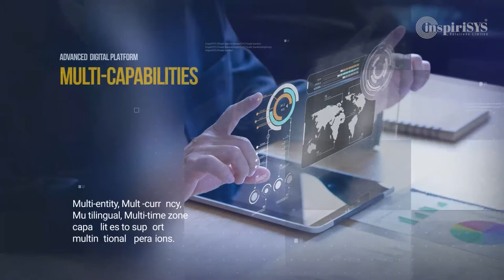Build Your Digital Future With Your Core Banking Solution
During the pandemic, banks were under constant pressure to reduce operational costs, which continues post covid. They need to balance the cost while meeting customers expectations for better products, services, and experiences. Banks should leverage the Power of digitalisation with Finacle’s core banking implementation on their existing banking system to deliver uninterrupted and superior services. In the post-pandemic era, banking customers strongly expect a smooth experience from banks more than ever. The Finacle Core Banking Solution has significantly contributed to building the digital future of banks.

Important Key Features of Finacle:

I. Seamless Products Launch
1. Product Factory
2. More Power to customers
3. Reusability
4. Third-Party products configuration
5. Products bundles configuration
II. Advanced Digital Platform
1. Optimal Mix of Componentization
2. Open APIs
3. Cloud Capabilities
4. Platform Agnostic
5. Real-Time Processing
6. Scalability
7. Extensibility
8. Multi-Capabilities
9. Modern Security